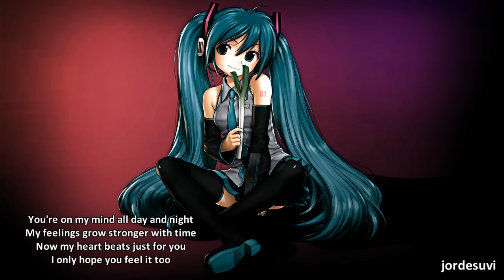Pretty Rave Girl 2010 - S3RL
• Relentless Digital
Please check the bottom of the description to clarify your misunderstandings about this song

Below is an extract from S3RL's Myspace blog:

• January 2008:
"Pretty Rave Girl was originally only meant as a remix of Daddy DJ's track - 'Daddy DJ', just like how Basshunter's track 'Dota' was the same. The tune 2 the lyrics of 'Pretty Rave Girl' was derived from 'Daddy DJ' and that's it. Daddy DJ has even spoken 2 me about the track and said he liked it... All the rest of the track is all mine. I wrote the new lyrics, sung them and wrote and produced all the backing music 2 it."